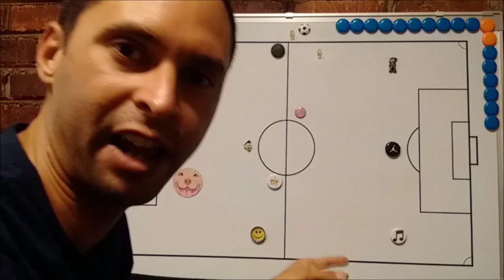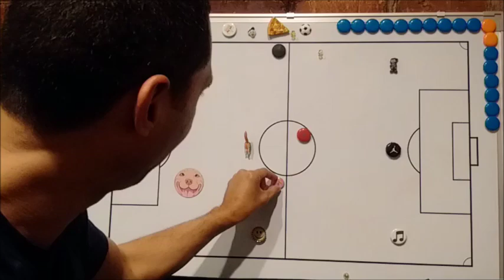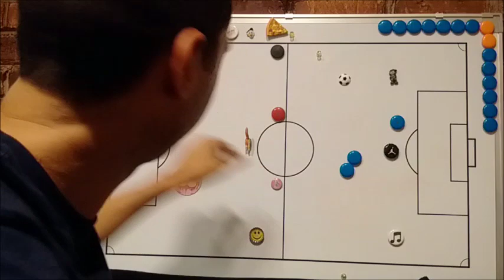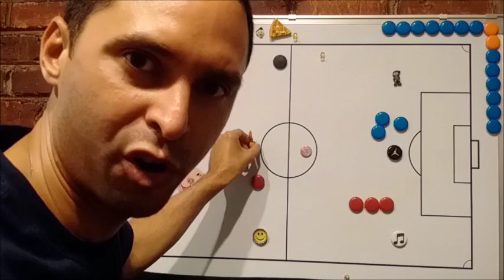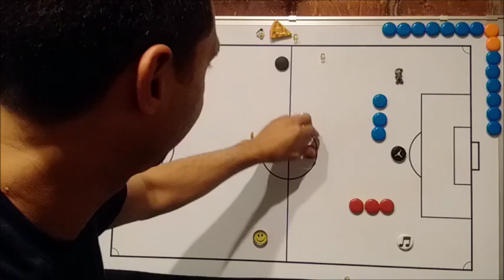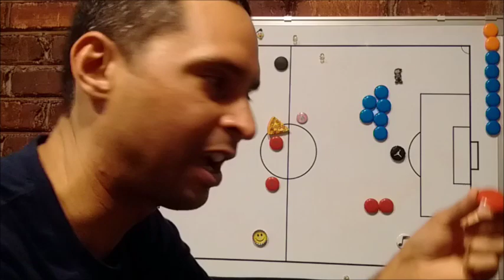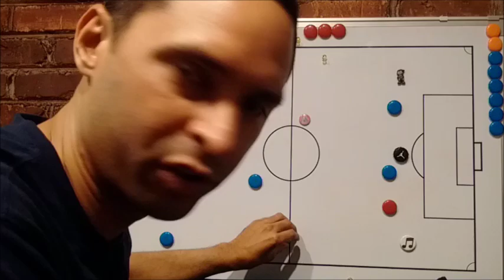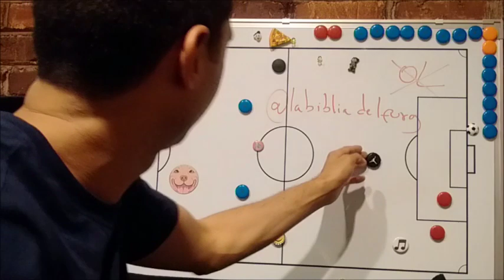Erase una vez un regalon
Sandro Ricci 1-0 Chile: Analisis